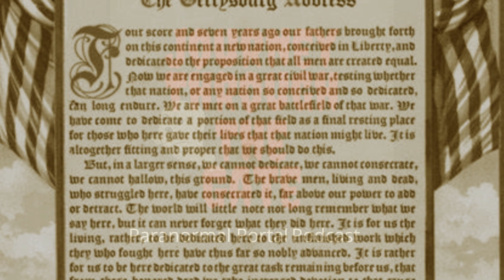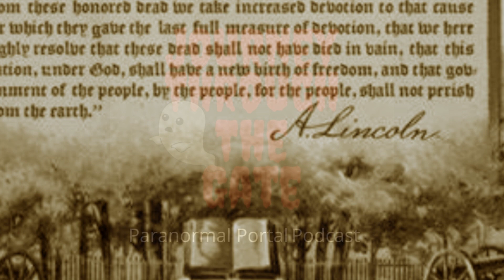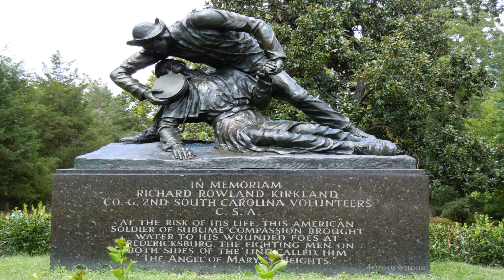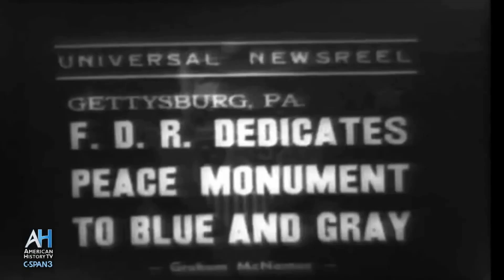Encore Mark Nesbitt Gettysburg Ghosts (original aired 2019 )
Encore: My interview with Mark Nesbitt on Civil War hauntings, paranormal crime scene investigations and more : BONUS CONTENT

Mark Nesbitt has had the advantage of having multiple vantage points on one of the most famous United States Civil War Battlefields, Gettysburg! Mr. Nesbitt is an Author of multiple books on the many ghosts on this Hallowed site as well as Fredericksburg and others. Not only does Mark live in a haunted home there in Gettysburg's historic town, but he was also a battlefield guard, started one of the first Ghost and History tours in the town, Ghosts of Gettysburg Candlelight Walking Tours, and is without a doubt one of its most charismatic researchers and storytellers! From the rocky hill of Little Round Top, through the Peach Orchid and Devils Den, the echos of the brave who have fallen still are heard today. Mark has heard quite a few! Those who just arrive to Gettysburg's beautiful town stand on Baltimore St and ask, "Where is the battlefield?" the answer, "You are standing on it!" The battle raged through the town and spilled over to the towns close by and left few untouched by its bloody hand. As a paranormal Investigator Mark takes a heartened approach to speaking to the soldiers and towns people who have stayed behind and has used what he has learned to investigate Crime Scenes and uncover so many mysteries solved by the victims themselves!   Come walk with us on this side of the Gate and see what Mark has learned about what a Ghost is, what happens when a human bone is broken to the energy around it. Who is "Living" in Mark's house? Why have so many of these soldiers stayed behind and continue to fight for over 154 years?   GhostsofGettysburg.com  Sysco has been searching for answers in the paranormal since early in her life, when she saw her first ghost.